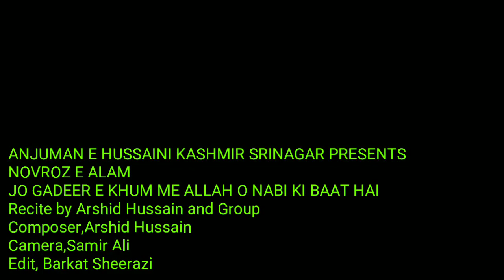NOVROZ E ALAM 21MARCH2019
Mankabat
Jo GADEER e Khum Me Allah o Nabi ki Bat Hai
Recite,and composed by Arshid Hussain and group
Poet, Jinab Shabib Razvi Sahab
D,O,P, BARKAT SHEERAZI